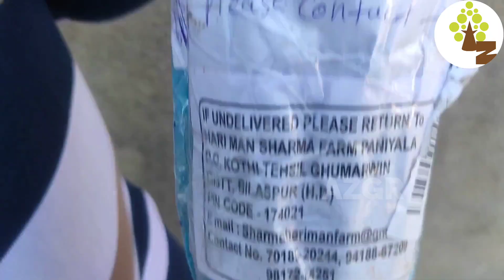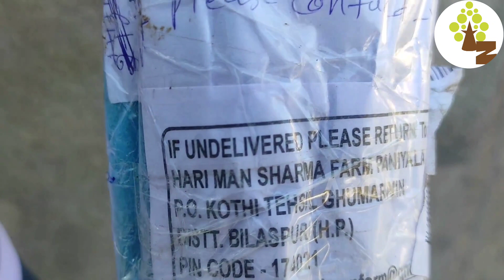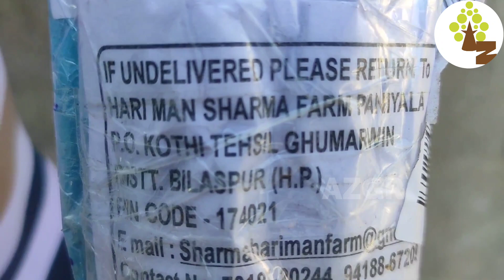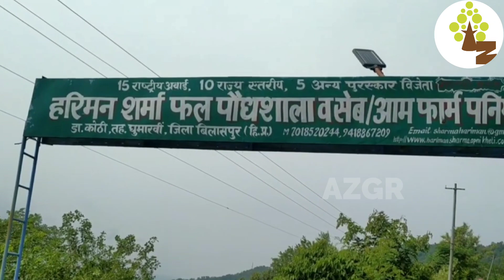hrmn99 HARIMAN_SHARMA buy_hrmn99_apple_plant_online@HarimanSharmaAppleNursery anna dorset_G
***If any one have problem from this video then
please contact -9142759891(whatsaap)